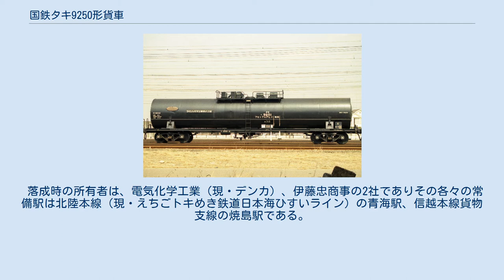国鉄タキ9250形貨車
本形式は、アセトアルデヒド専用の30t 積タンク車として1967年（昭和42年）9月20日から1975年（昭和50年）4月5日にかけて22両（タキ9250 - タキ9271）が富士重工業及び川崎重工業にて製作された。
 本形式の他にアセトアルデヒドを専用種別とする形式には、タム8400形 （2両） 、タキ6850形（27両）、タキ10400形（1両）、タキ11250形（6両）の4形式があった。
 化成品分類番号は、「燃32」（燃焼性の物質、引火性液体、危険性度合1（大））が標記された。
 落成時の所有者は、電気化学工業（現・デンカ）、伊藤忠商事の2社でありその各々の常備駅は北陸本線（現・えちごトキめき鉄道日本海ひすいライン）の青海駅、信越本線貨物支線の焼島駅である。
 電気化学工業所有車がダイセル化学工業へ1971年（昭和46年）6月5日に3両（タキ9250 - タキ9252）、1974年（昭和49年）2月2日に4両（タキ9260 - タキ9263）、1976年（昭和51年）7月20日に6両（タキ9264 - タキ9268、タキ9270）がそれぞれ名義変更された。
更に1973年（昭和48年）3月13日に2両（タキ9258 - タキ9259）が化成水島へ、1975年（昭和50年）5月6日に1両（タキ9269）がチッソ石油化学へそれぞれ名義変更された。
 チッソ石油化学所有車1両（タキ9269）は1976年（昭和51年）12月28日に再度ダイセルへ名義変更された。
 1974年（昭和49年）2月28日に化成水島所有車2両（タキ9258 - タキ9259）、1978年（昭和53年）10月1日にダイセル化学工業所有車3両（タキ9261、タキ9268、タキ9270）がそれぞれ三菱化成工業へ名義変更された。
 1989年（平成元年）9月に三菱化成工業所有車2両（タキ9259、タキ9268）が徳山石油化学へ名義変更された。
 普通鋼（一般構造用圧延鋼材）製のドームレスタンク体に、厚さ70mm（タキ9271は75mm）のグラスウール断熱材を巻き、薄鋼板製のキセ（外板）が設置された。
 荷役方式は、タンク上部の液入管とオーバーフロー管からの上入れ、液出管と窒素加圧による上出し方式である。
 車体色は黒色、寸法関係は全長は15,000mm、全幅は2,500mm、全高は3,770mm、台車中心間距離は10,820mm、実容積は38.5m3、自重は21.0t、換算両数は積車5.0、空車2.0であり、台車はベッテンドルフ式のTR41C、TR225である。
 1987年（昭和62年）4月の国鉄分割民営化時には20両の車籍がJR貨物に継承されたが、2004年（平成16年）度に最後まで在籍した3両が廃車となり同時に形式消滅となった。
（所有者は落成時の社名、区分分けはロット毎）